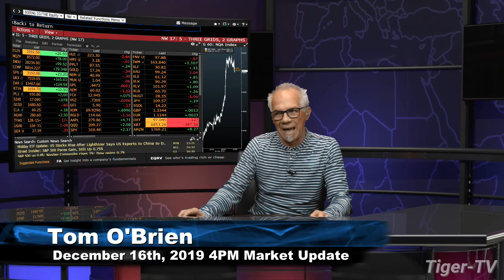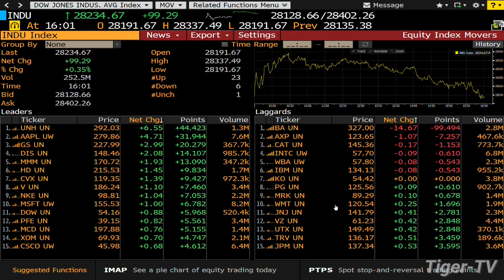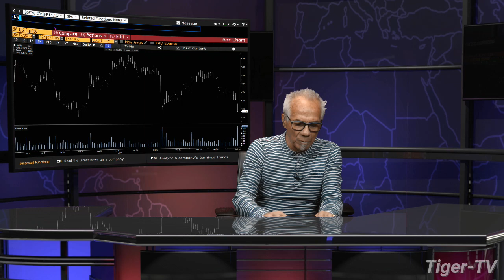December 16th, 4PM Market Update on TFNN - 2019